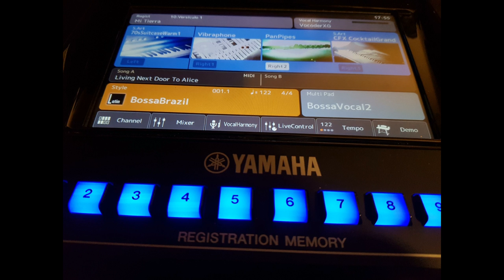Carte postale de Gruissan - France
Découverte de GRUISSAN

Cette nouvelle carte postale nous entraîne vers un paysage de vacances, un temps de repos, un moment de détente dans une vie, le temps de quelques heures ou quelques jours.
Cette station balnéaire du département de l'Aude en Occitanie est somptueuse en plus de ces kilomêtres de plages, il y a des beaux étangs, le repos y est délicat pour se ressourcer pleinement en toute saison même lorsque l'hiver est là...  Bonne découverte à toutes et  à tous.

Diese neue Postkarte entführt uns in eine Urlaubslandschaft, eine Ruhezeit, einen Moment der Entspannung im Leben, die Zeit von wenigen Stunden oder wenigen Tagen.
Dieser Badeort des Departements Aude in Okzitanien ist neben diesen kilometerlangen Stränden reichhaltig, es gibt wunderschöne Teiche, der Rest ist empfindlich, um sich zu jeder Jahreszeit voll aufzuladen, selbst wenn der Winter da ist ... Gute Entdeckung für alle.

This new postcard takes us to a holiday landscape, a time of rest, a moment of relaxation in a lifetime, the time of a few hours or a few days.
This seaside resort of the department of Aude in Occitanie is sumptuous in addition to these kilometers of beaches, there are beautiful ponds, the rest is delicate to recharge fully in any season even when the winter is there ... Good discovery to all.

Images et Montage Vidéo  Aimé GUTHLEBEN

Instrument et enregistrement
Digital Worstation YAMAHA GENOS by SUD CLACIER

Août 2018